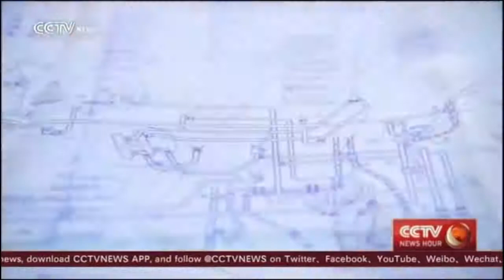Chinese New Stealth Jet Fighters | J-20 And J-31